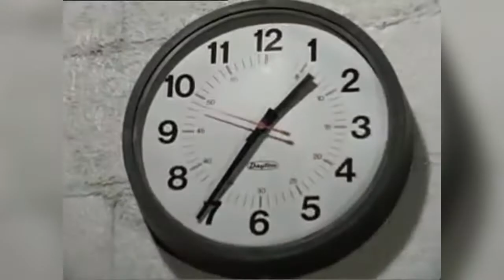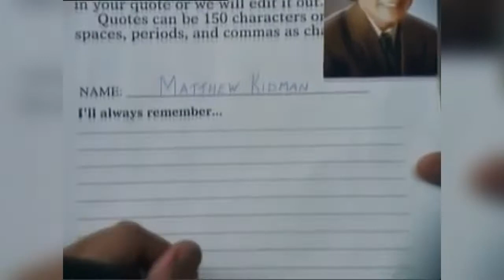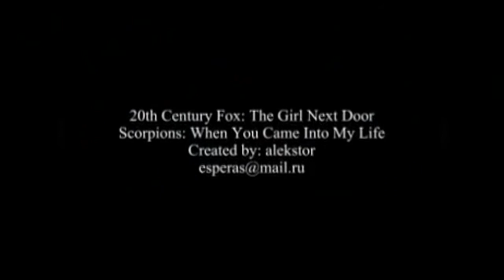"When You Came into My Life" by Scorpions | The Girl Next Door (2004 film)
The Girl Next Door is a 2004 American romantic comedy film about a high school senior who falls in love for the first time with the girl next door, but finds the situation becoming complicated after he learns that she is a former pornographic actress. It stars Emile Hirsch, Elisha Cuthbert, Timothy Olyphant, James Remar, Chris Marquette and Paul Dano and is directed by Luke Greenfield. Despite mixed reviews and low theatrical attendance at the time it has gained the status of a cult classic over the years.